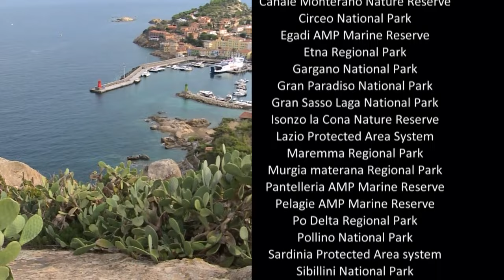Volcanic lakes and their wildlife - Lake Bracciano | Wild Italy - Volcanic Waters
The film deals with the journey of volcanic water from the Caldara di Manziana to the lake of Bracciano, crossing the hilly and still wild land of the Etruscans, in Central Italy, showing the rich wildlife which still today inhabits streams, rocky gorges, woods and lake shores.

The journey of the water starts with a geyser, surrounded by pools and springs, where the underground gas transforms rainwater into sparkling sulphur-flavoured water, inhabited by few species like the dragonfly nymph which are able to coexist with the chemical compounds. Then the small stream becomes a river and crosses oak woods where a number of  animal species live: spectacled salamanders, peregrine falcons, martens and insects belonging to many different species which colonise the Etruscan tombs, still completely surrounded by wild habitats.
The last part of the film deals with the final destination of the stream: the volcanic lake of Bracciano, a freshwater lake of circular shape that hosts a number of water birds and amphibians which go to spawn during  a remarkable astronomic event: a sun eclipse.

Chapters
▷ 0:00 - Intro
▷ 00:58 - Wild Italy - Volcanic Waters
▷ 01:47 - Great Spotted Woodpecker
▷ 01:54 - Birch Forest
▷ 03:17 - Dragonfly
▷ 05:50 - Cave Bush Cricket
▷ 06:14 - Gecko
▷ 06:29 - Kestrel
▷ 07:25 - Badger
▷ 08:15 - Green Woodpecker
▷ 08:50 - Bee
▷ 09:44 - Euphorbia, Hawkmoth
▷ 10:52 - Badger
▷ 11:14 - Spectacled Salamander
▷ 13:52 - Tarantula
▷ 14:58 - Ants
▷ 18:36 - Blue Tit, Long Tailed Tit
▷ 19:47 - Beetle
▷ 20:23 - Gypsy Moth
▷ 23:40 - Wild Boar
▷ 24:58 - Porcupine
▷ 25:52 - Toad
▷ 26:38 - Marten
▷ 27:35 - Wallcreeper
▷ 27:49 - Peregrine
▷ 29:59 - Cormorant
▷ 31:56 - Gull
▷ 34:37 - Crested Grebe
▷ 35:05 - Black Necked Grebe
▷ 35:22 - Coot, Pochard
▷ 36:10 - Mute Swan
▷ 37:28 - Penduline Tit
▷ 37:43 - Water Rail
▷ 38:17 - Bittern
▷ 39:10 - Marsh Harrier
▷ 40:09 - Starling
▷ 42:21 - Bumble Bee, Potter Wasp
▷ 43:22 - Moorhen, Little Hen
▷ 44:07 - Black Kite
▷ 44:49 - Crested Newt, Spotted Newt
▷ 42:21 - Bumble Bee, Potter Wasp
▷ 45:17 - Green Frod, Green Toad
▷ 47:48 - Credits

A million years ago, Italy was a battlefield where enormous, violent volcanoes offered competing displays of bursts of fire, lava flows, clouds of hot ash, and showers of lapilli. They raised mountains and erased valleys. It was a mineral world: there was no room for plants or animals.  Then, a hundred thousand years ago, one by one the volcanoes stopped erupting and rain gradually filled the ancient craters, turning them into lakes. It was the beginning of a new adventure for life, which this time conquered the land of volcanoes.

Francesco Petretti, biologist, graduated with a thesis on the behaviour of eagles.
He was in charge of the Biodiversity Department of the World Wildlife Fund in Italy, served as scientific consultant of the Italian League for the Protection of Birds and he is a member of  the Bustard Group of Birdlife.
He teaches Conservation Biology at the University of Perugia. He works as a film director for Italian Broadcast RAI and for the company Diomedea studium, which has been producing wildlife films since 2005.
Francesco’s films have been awarded at the Menigoute Ornithological Film Festival and at Wildscreen 2005 (The Life of the Snake Eagle).

Videos about animals, aquatic life and nature: wocomoWILDLIFE offers high-quality entertainment. The films on our channel are produced by leading production companies.

WocomoWILDLIFE is part of the Wocomo channel network by NIKITA VENTURES. Wocomo - wonderful content in motion.